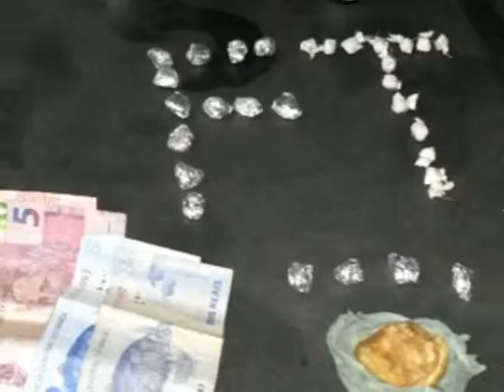Homem é preso por tráfico e posse ilegal de arma de fogo, em Açailandia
A Força Tática e Esquadrão Águia da 5ª Companhia Independente de Polícia Militar de Açailandia prenderam, no inicio da tarde desta terça-feira (01) na Vila Ildemar, um Homem identificado como José Alves Machado (40), conhecido como “Zé Viado”, suspeito de tráfico de drogas.
Os policiais faziam ronda de rotina quando perceberam uma movimentação muito intensa na casa do suspeito, quando os militares foram verificar constataram que se tratava de ponto de venda de drogas.
No interior da casa, os militares encontraram uma quantia de drogas (Maconha e Crack), uma arma branca (faca) e uma espingarda tipo “por fora” de fabricação caseira, que o mesmo teria trocado por drogas.
O mesmo foi apresentado na 9ª Delegacia Regional de Açailandia para as providencias pertinentes ao caso.